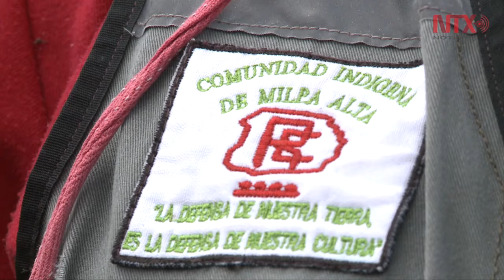Tlalcoyotes, guardias en la última frontera de la Ciudad de México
26 elementos, hombres y mujeres son quienes rescatan al bosque de Milpa Alta de los talamontes, cazadores e incendios